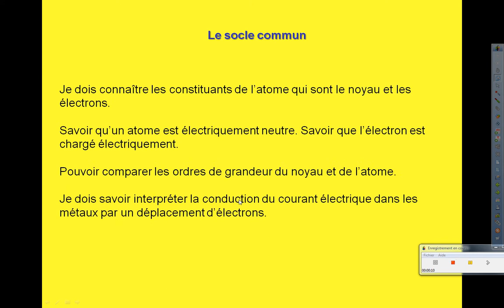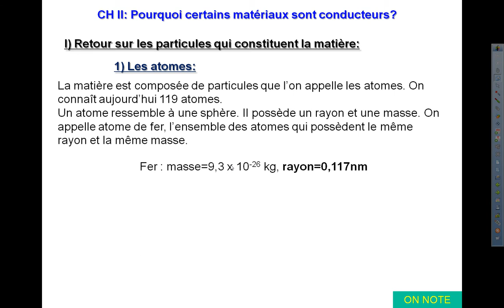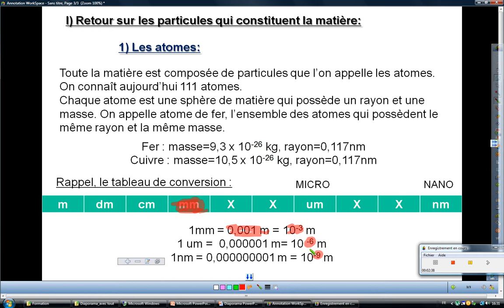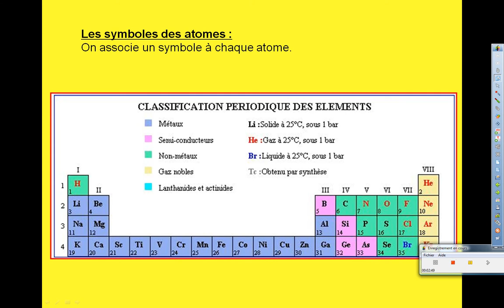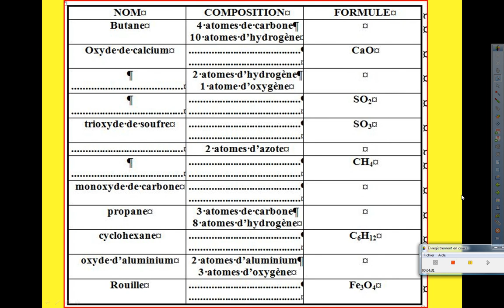atome video I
cours sur l'atome pour les troisième rappels de quatrième